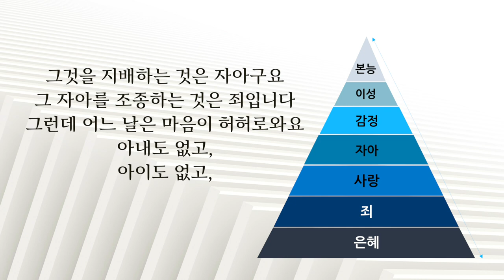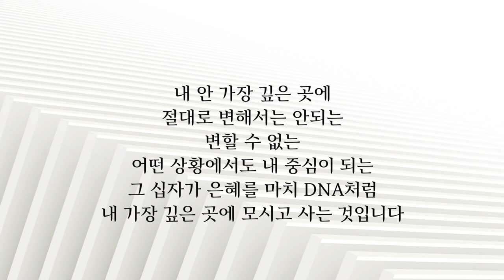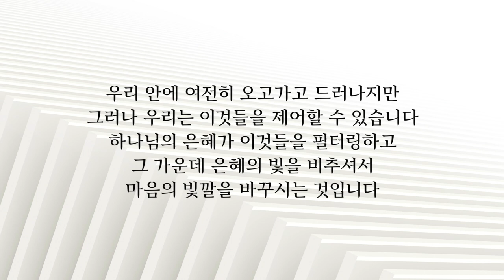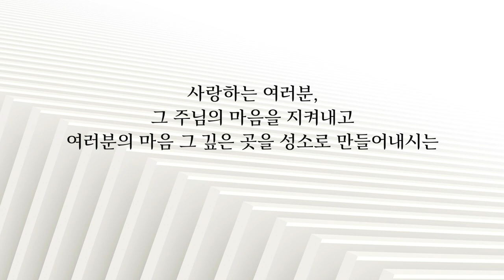이찬규 목사 5분 말씀 | 2022.01.30 | 마음을 지키세요! | 잠언 4장 23절, 11장 20절, 15장 13절, 16장 21절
마음을 지키세요! (잠언 4장 23절, 11장 20절, 15장 13절, 16장 21절)